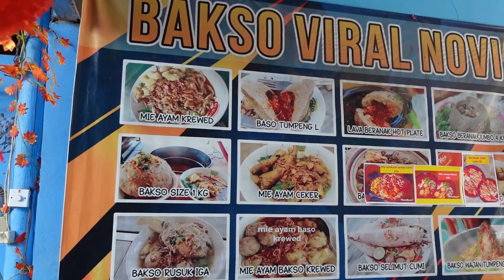Mantan TKW SUKSES Jual Bakso Viral | Bakso Viral novi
Mantan TKW Sukses Jual Bakso Viral
Bakso Viral Novi

Haiii gaisss kali ini aku kedatangan tamu ,dia adalah mantan tkw taiwan yang saat ini sukses dalam bidang kuliner,
Yaaa dia Novi Novia,
Berawal dari dia bekerja di pabrik taiwan dengan gaji yg minim,
dia mencoba membuat bakso dengan modal panduan youtube,
Setelah pulang ke indonesia,
Dia dan suami mencoba usaha bakso,
Akhir nya bakso yg ia jual menjadi viral dan dia bisa meraup keuntungan jutaan rupiah setiap hari nya,

Semoga jadi inspirasi untuk temen-temen ya🤗,
Jangan lupa suport channel ini,